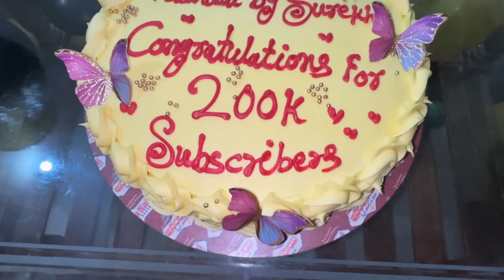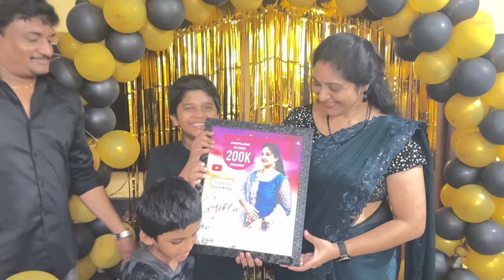ఆయన Surprise గా ఇచ్చిన 200K Celebration 🎉/ My gifts / వెంటనే ఒమన్ ప్రయాణం😔/ my new saree 😍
Hi friends.